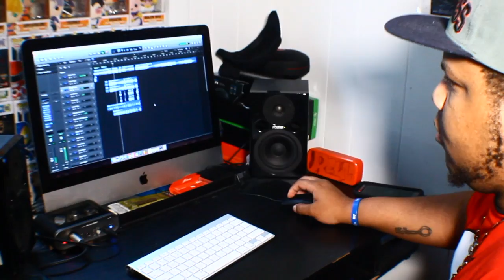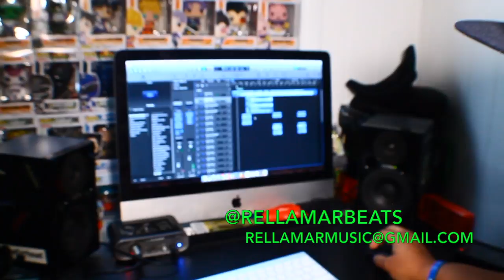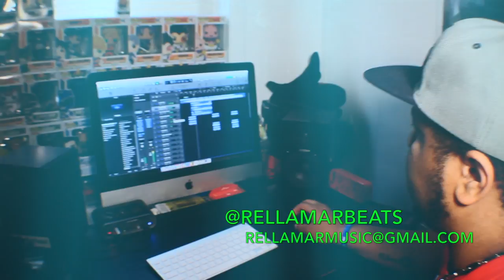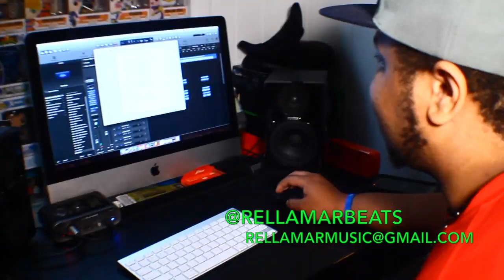ReLLaMaR Beats Promo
Promo Vid I put together for a young brother out here doing his Thing in Wilmington, DE.  Check out Rellamarr Beats!!